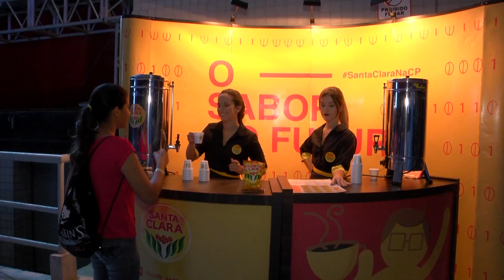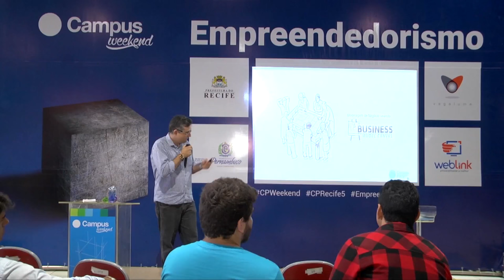Campus Weekend Recife - Encerramento